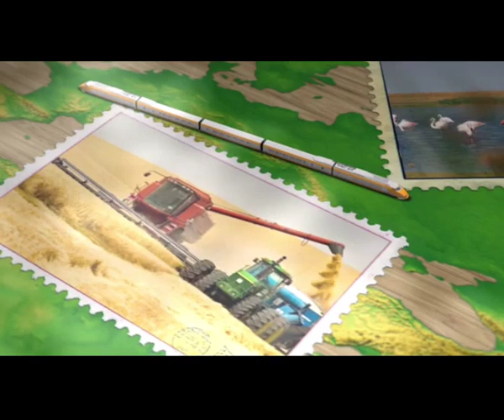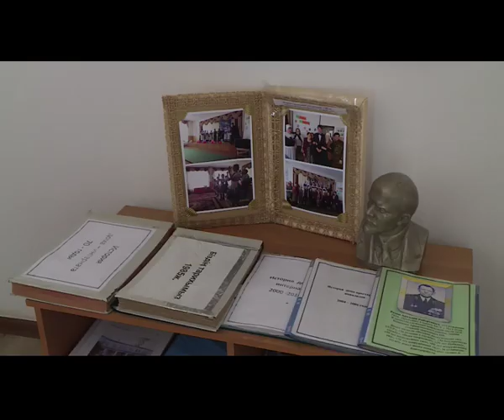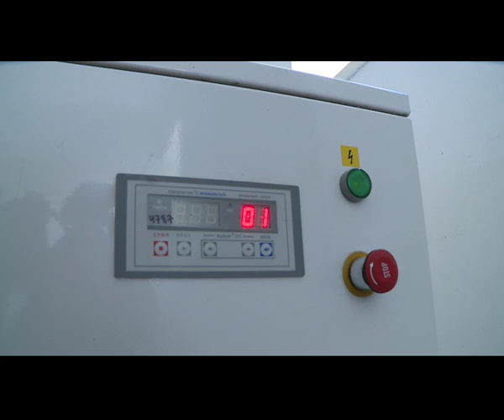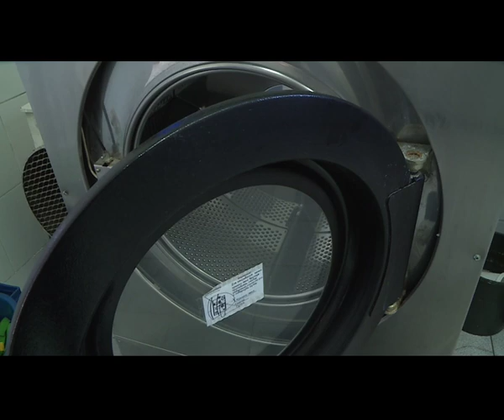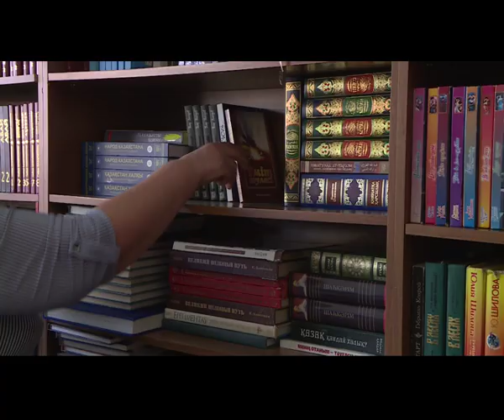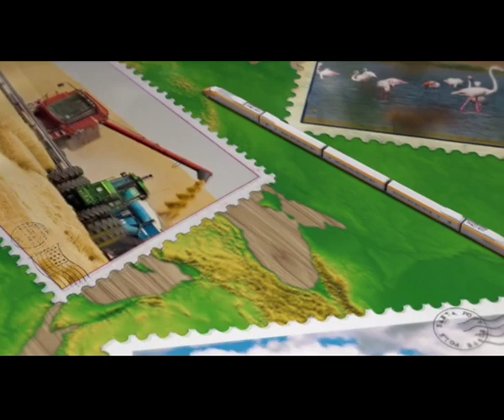«TIRSHILIK». Телеочерктер циклы 16.10.19